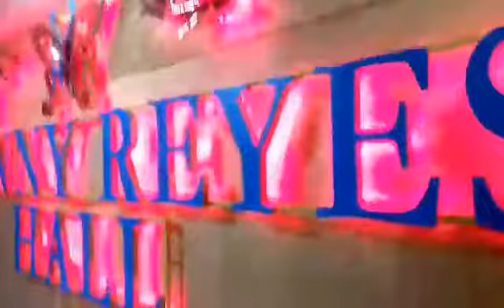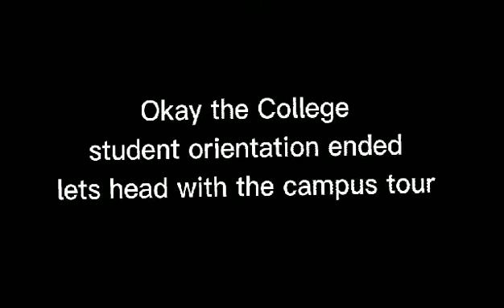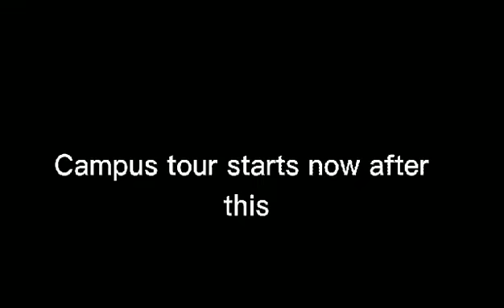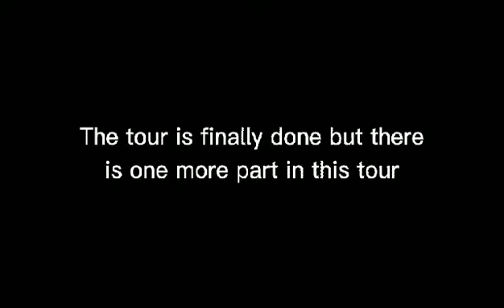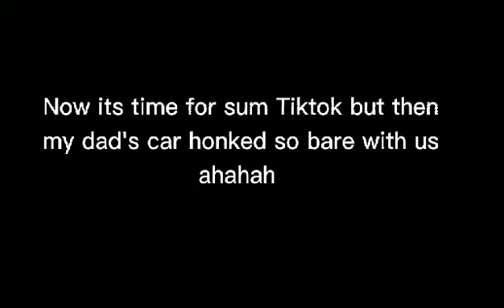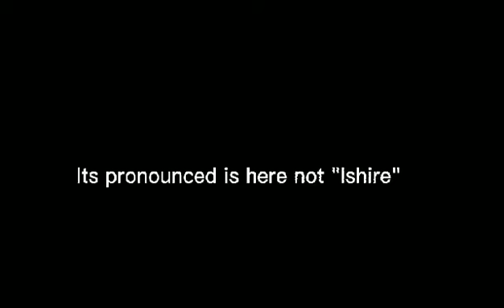EPISODE 12: College Campus Tour 2022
Hey guys!! Last August 9 this week, We had Student Orientation in Manny Reyes Hall (New Building in my school) and then Campus Tour all around the school.

It was fun and chilling and we met new friends and profs.

I had to eat my own lunch cuz the food stalls is closed.